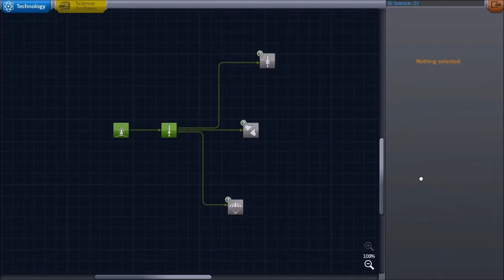Kerbal Space Program e02 "Orbit?"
V tomto díle se pokusíme dostat na orbit a zrovna dvakrát se nám to dařit nebude.